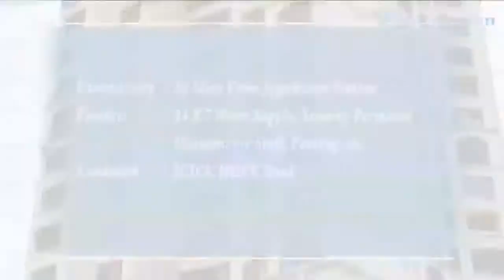AISHA TOWER JOGESHWERI MUMBAI 22050